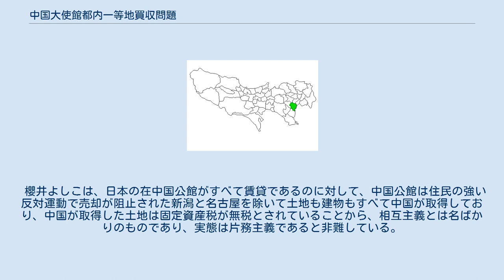中国大使館都内一等地買収問題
東京都港区 中国大使館都内一等地買収問題（ちゅうごくたいしかんとないいっとうちばいしゅうもんだい）とは、2011年（平成23年）4月26日に中華人民共和国政府が東京都港区南麻布（ 北緯35度38分58.5秒 東経139度43分29.8秒 / 北緯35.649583度 東経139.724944度 / 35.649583; 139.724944 (中華人民共和国政府が60億円で落札した土地)）に国家公務員共済組合連合会が所有する5,677平方メートルの敷地を一般競争入札で落札したことに端を発した、一連の問題のこと。
 新潟市で新潟中国総領事館の万代小学校跡地移転問題、名古屋市で名古屋中国総領事館の国家公務員宿舎跡地移転問題が同様に起きた。
 中国政府は外務省に対し、老朽化して手狭になった中国大使公邸などの建設用地として取得すると説明している。
 5月17日、財務省は中国政府が用途を変更したとしても日本政府が検証することが出来ないことを日本の領土を守るため行動する議員連盟の緊急総会の場で表明した。
 外国政府に対する土地売却については、外国政府の不動産に関する権利の取得に関する政令によって、財務大臣の許可を得なければならないと定められているが、同政令第2条は、「外国政府」とは、財務大臣の指定した国の政府又は政府機関をいう。
」とさだめているところ、外国政府の不動産に関する権利の取得に関する政令により財務大臣の指定する国（昭和27年8月大蔵省告示第1531号）により中国を含む177か国以外の国を適用対象としているため中国には適用されない。
 民主党衆議院議員・松原仁は、在中国日本大使館が中国国内の土地取得を認められていないことから相互主義になっていないと批判している。
また、自民党衆議院議員・新藤義孝は、中国が取得した土地の使途を日本側がチェックできないことはおかしいのではないかと疑問を呈している。
 自民党の小野寺五典議員は、「日本側は都心の一等地をどんどん買われ、中国の日本大使館は借用ということであれば、いったい相互主義といえるのか。これは多くの日本人が感じる疑問であります」と衆議院外務委員会で指摘している。
 櫻井よしこは、日本の在中国公館がすべて賃貸であるのに対して、中国公館は住民の強い反対運動で売却が阻止された新潟と名古屋を除いて土地も建物もすべて中国が取得しており、中国が取得した土地は固定資産税が無税とされていることから、相互主義とは名ばかりのものであり、実態は片務主義であると非難している。